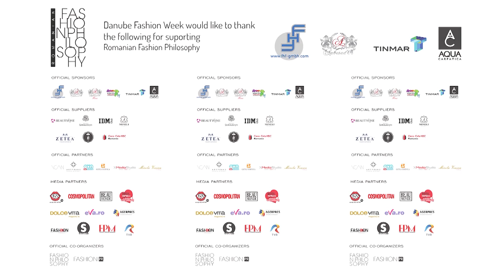MARIA LAFUENTE Romanian Fashion Philosophy Fall 2018 2019 - Fashion Channel